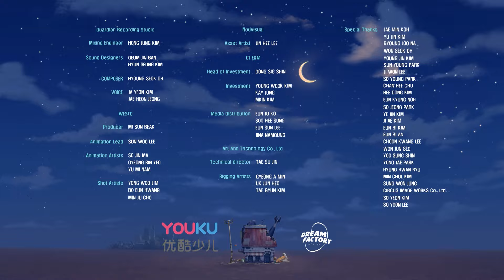We are all together😆 | Best Episode | Cartoon for Kids | Songs And Nursery Rhymes